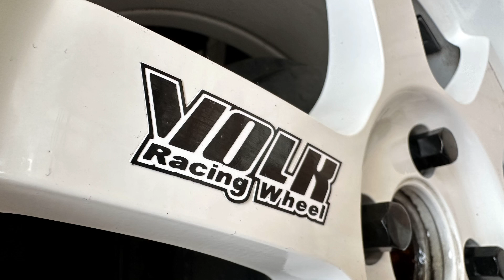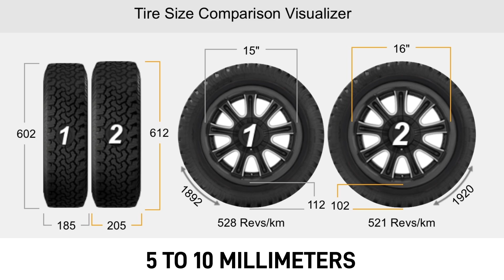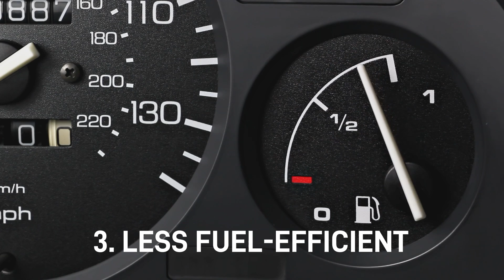Totoo bang malakas sa gas ang ROTA? | Matagtag ba? | Part 2 of ROTA Wheel Review for Honda City GN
October 2022, two years after natin ma-acquire si Raven, nag upgrade tayo ng sapatos na ROTA GRID RACING at YOKOHAMA ADVAN FLEVA para sa Honda City GN natin.
Para mag match sa kulay ng kotse na MODERN STEEL METALLIC,
nag-decide tayo na i-achieve ang WHITE WITH BLACK AND CHROME ACCENT na gulong.

Isha-share ko sa inyo yong other details ng aftermarket wheel na pinakabit natin at ang ating initial observation sa gulong.
Anu ano nga ba yong mga nagustuhan natin sa ROTA Wheel?
Lumakas nga ba ang kunsumo sa gas?
Naging matagtag ba? Sumasayad ba sa humps? At marami pang iba.

TIMESTAMP
0:55 Short Background
1:23 Complete Wheel Specs
2:52 What I like
2:55 Heavier Steering Wheel
3:27 More Accurate Steering
3:45 Higher Ground Clearance
4:09 Comfortable Ride
4:39 What I dont like
4:43 Dirt Magnet
4:55 Less Accurate Speedometer
5:18 Less Fuel Efficient
5:52 Void Warranty
6:20 Space Saver Tire
6:39 Recap and Conclusion